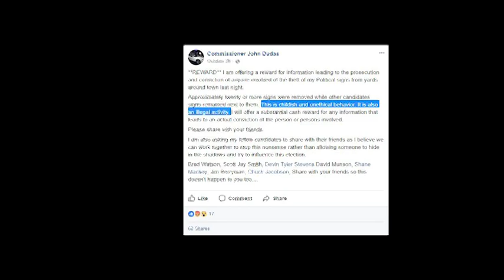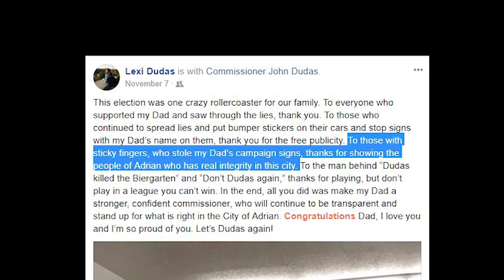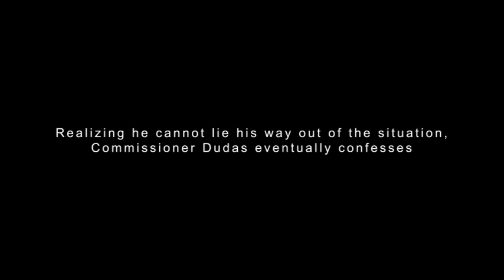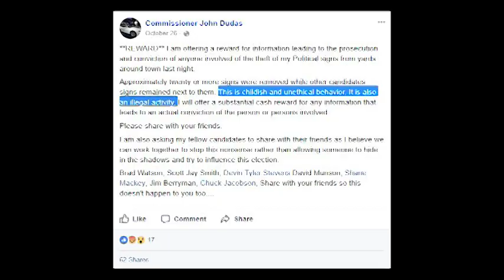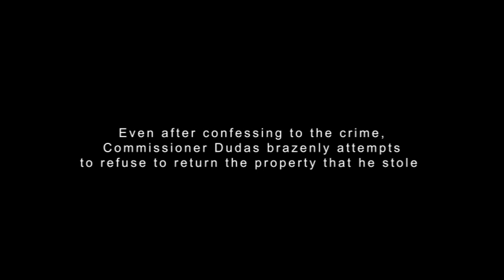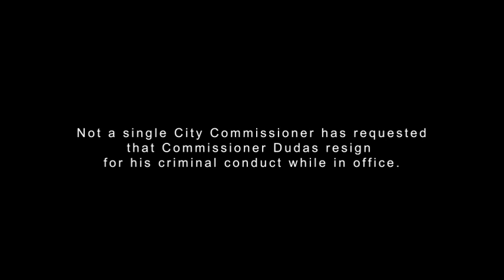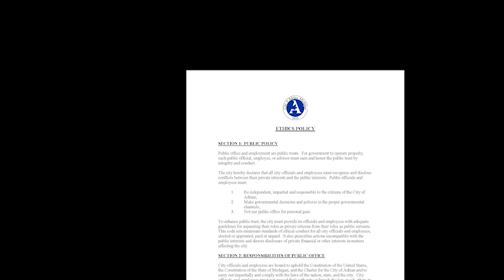Adrian City Commissioner John Dudas Caught Stealing Political Signs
On November 7, 2017, Adrian City Commissioner John Dudas was caught on video, stealing eight large political banners on the day of the city general election.

During interrogation by the Michigan State Police, Commissioner Dudas confessed, and admitted that he had in fact stole the eight large political banners on the day of the city general election.

The Michigan State Police referred the matter to the Lenawee County Prosecuting Attorney's office, who did not bring any charges against Commissioner Dudas.

The City Commission for the City of Adrian, Michigan, subsequently covered-up  Commissioner Dudas' crimes.  Not a single City Commissioner requested or otherwise motioned to have Commissioner Dudas resign.

To date, Commissioner Dudas remains unpunished for his crimes, and he continues to serve as a City Commissioner despite the crimes he committed while in office.

VOTE.  THEM.  OUT.

"Don't play in a league you can't win."   Lexi Dudas